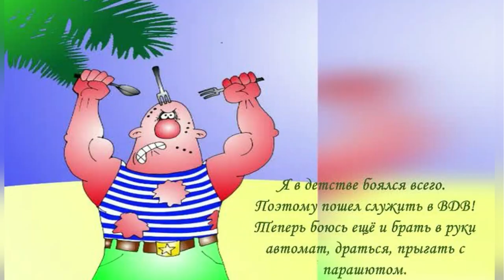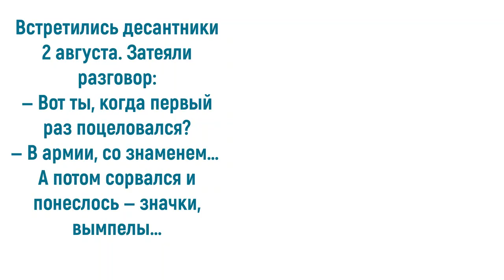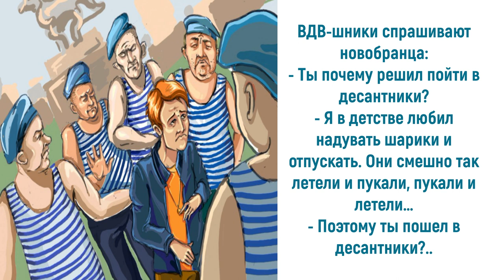Улыбнитесь,"голубые береты": юмор про десантников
В первые дни августа каждый год свой праздник отмечают десантники. Это элита нашей армии. Только крылатая пехота имеет право носить голубые береты, о которых мечтают многие мальчишки. По традиции в этот день все, кто служил когда-то в воздушно-десантных войсках, купаются в фонтанах, а потом шумно, с размахом празднуют свой профессиональный праздник. И всегда спутником таких мероприятий является юмор про десантников – особый жанр, рассказывающий о жизни служащих особого рода войск. Приглашаю также посетить блог Веры Зайцевой Спасибо.